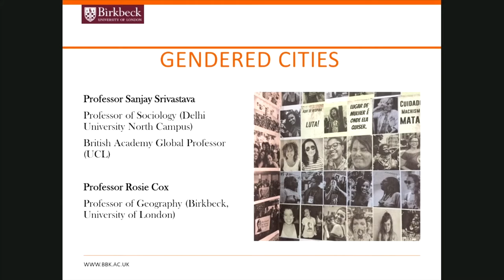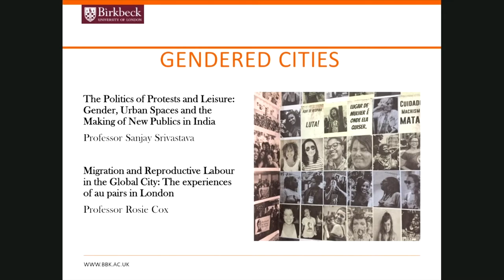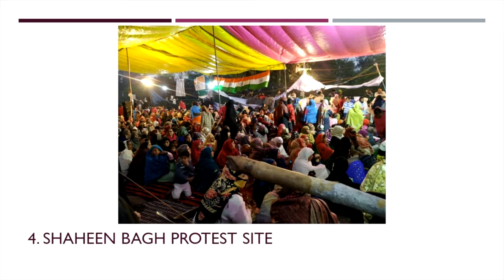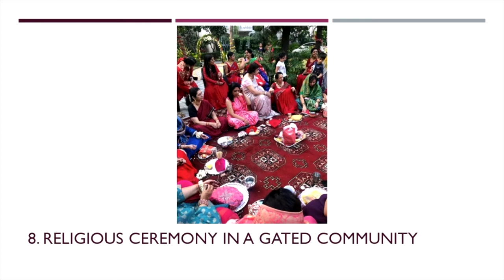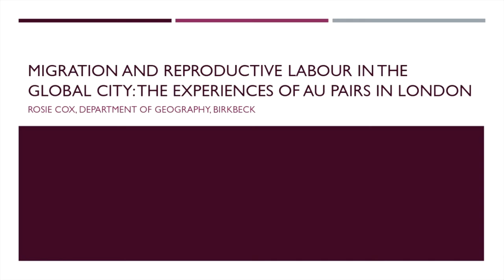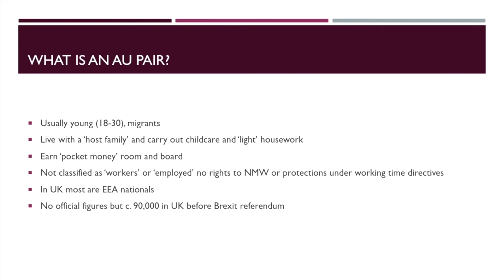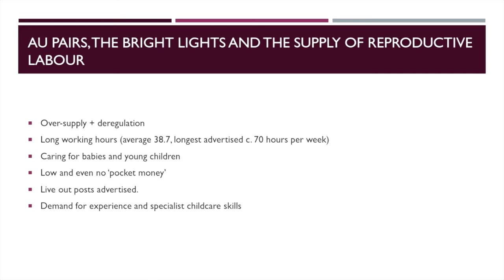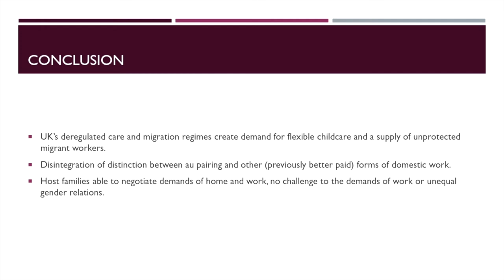Gendered Cities (Birkbeck Urban Intersections Seminar Series, 7 May 2020)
Historically, cities are spaces where struggles for gender equality and female empowerment have emerged, pushing successfully for progress across the world. Nevertheless, urban spaces are also reproduced by enduring patriarchal norms and shaped by gendered, classed and racial inequalities. Ultimately, the alarming and persistent levels of gender-based violence around the urban world demonstrate the need for 'en-gendering' research protocols and practices of city-making.

This webinar on ‘Gendered Cities’ contributed to this task by exploring the multiple ways in which urban spaces shape (and are shaped by) a gendered society, across space and time.

The panel was composed by Sanjay Srivastava, Professor of Sociology (Delhi University North Campus) and Rosie Cox, Professor of Geography (Birkbeck, University of London).
The event also celebrated the launch of Birkbeck’s new MA/MSc Cities Programme, showcasing the programme’s interdisciplinarity by exploring how different perspectives can be combined to understand distinct aspects of urban life.

Speaker Details

Dr Mara Nogueira (Chair)
Lecturer of Urban Geography and MA/MSc Cities Programme Director at Birkbeck, University of London

Professor Sanjay Srivastava
British Academy Global Professor, University College London and Professor of Sociology at the Institute of Economic Growth, Delhi University North Campus, Delhi.
Bio: Sanjay Srivastava is an anthropologist whose works span over themes of masculinities and sexualities, new urbanism in India, gender and globalisation, consumerism and middle-class cultures; and, social theory. His publications Constructing Post-colonial India: National Character and the Doon School (Routledge 1998); Passionate Modernity (OUP, 2007); Sexuality Studies (editor, OUP, 2013); Entangled Urbanism: Slum, Gated Community and Shopping Mall in Delhi and Gurgaon (OUP 2015); Key Theme in Indian Sociology (co-editor, Sage 2019) Histories of Desire: Sexualities and Culture in Modern India (co-editor, Cambridge University Press, 2019).
Presentation: ‘The Politics of Protests and Leisure: Gender, Urban Spaces and the Making of New Publics in India’

Professor Rosie Cox
Professor of Geography at the Department of Geography, Birkbeck, University of London
Bio: Rosie Cox is Professor of Geography at Birkbeck. Her research focuses on gender, reproductive work and inequalities within homes. She has been researching paid domestic workers and au pairs in London for over 20 years and her most recent project examines the commoditisation of male reproductive labour in the home and the employment of handymen and gardeners.
Presentation: ‘Migration and Reproductive Labour in the Global City: The experiences of au pairs in London’